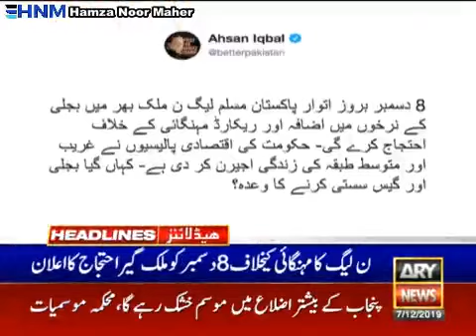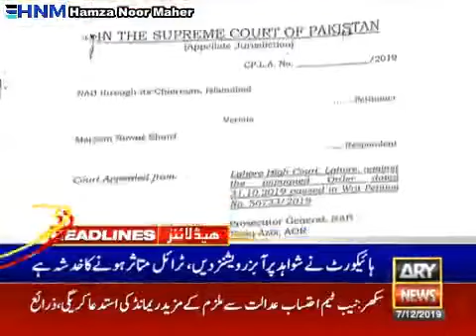اے آر وائی نیوز ہیڈ لائنز 8am06.12.19